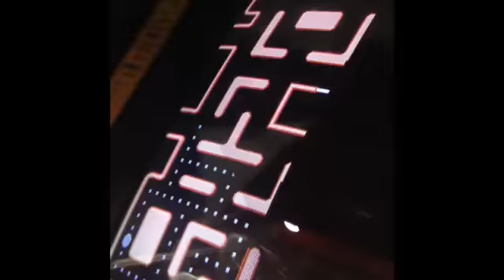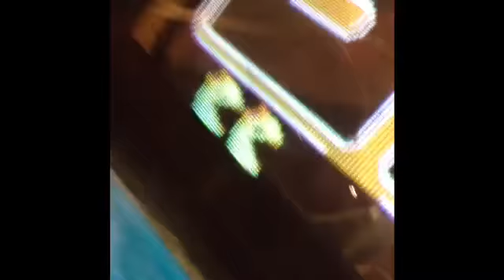Pac man mate style. Las Vegas vlog.